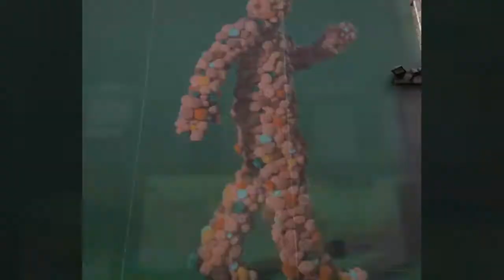Sol Ventures: Netherlands | Amsterdam, Utrecht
Solomon Vivero Jr solo-travels and goes his own way in the Netherlands in 2016.

Gear:
-Samsung Galaxy s6 edge plus + smartphone